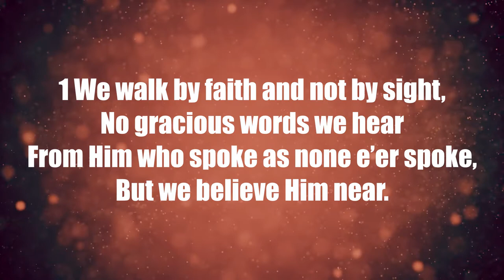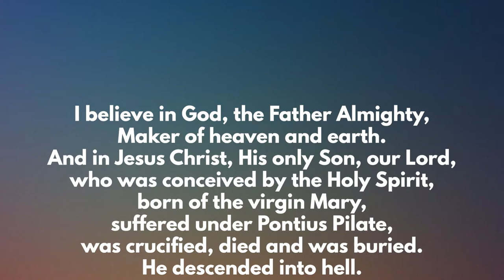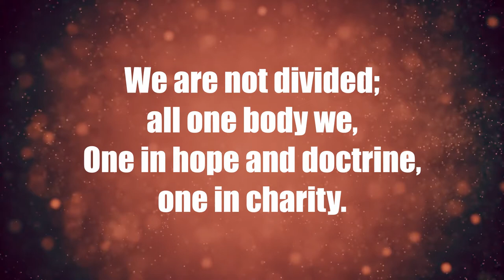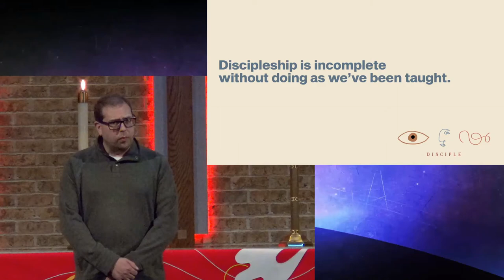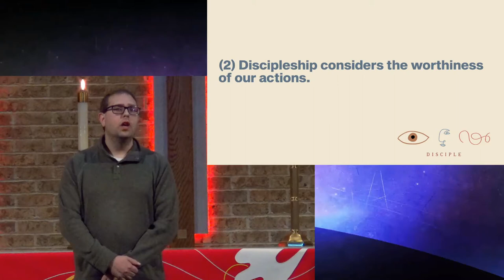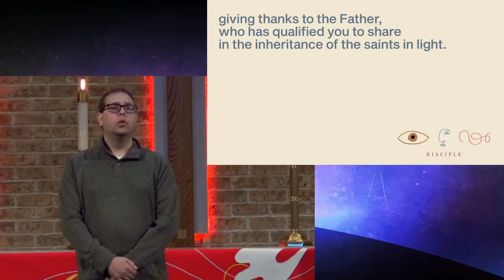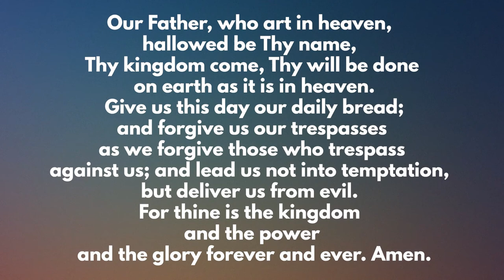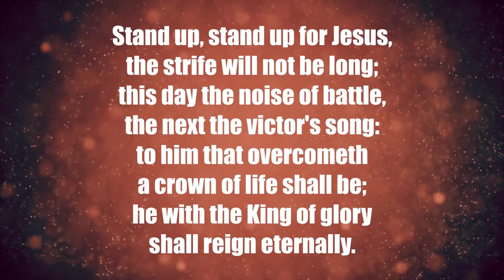Traditional | Go Disciple Week 3 | Word of Life Church